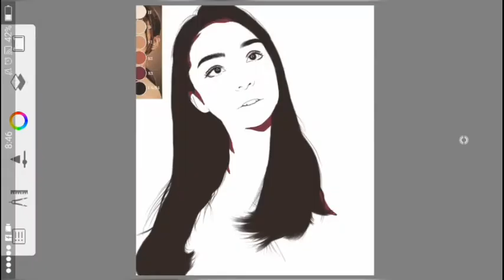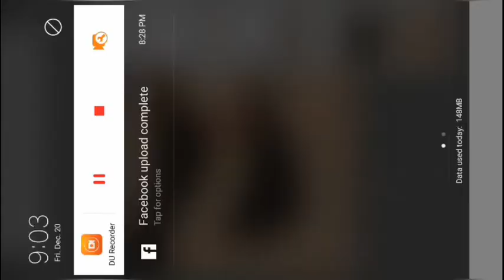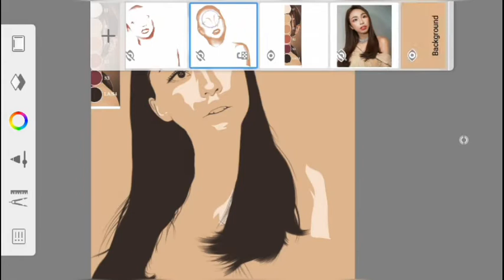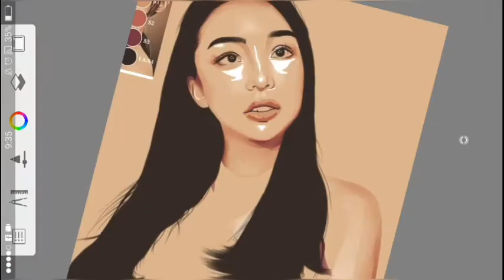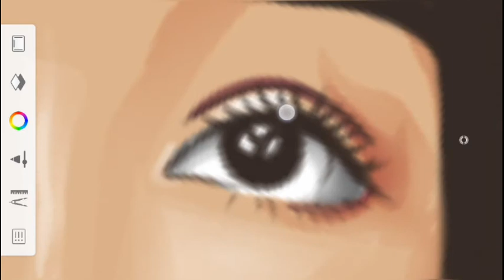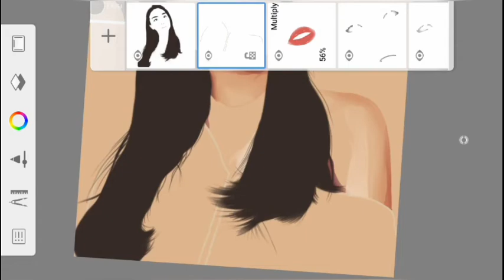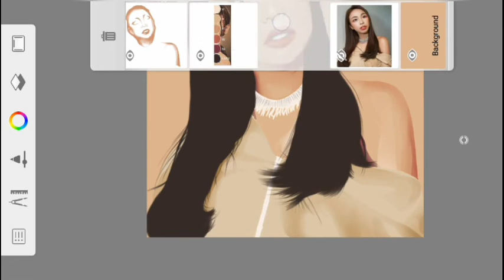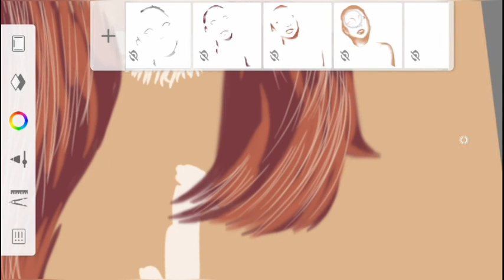VEXEL ART Part2 (maymay Entrata Fanart)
In this video I will show you how I do lineart . ❤